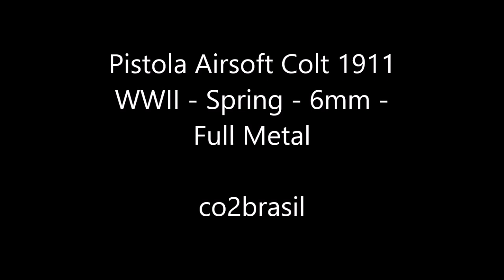Pistola Airsoft Colt 1911 WWII Spring 6mm Full Metal co2brasil